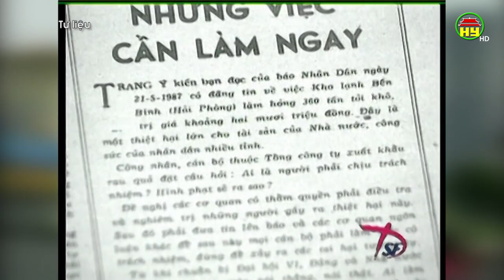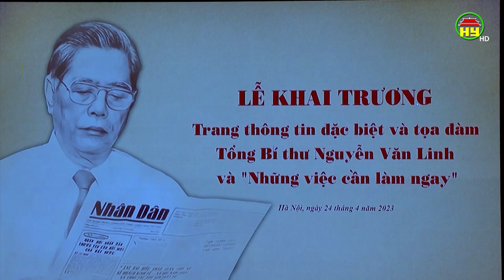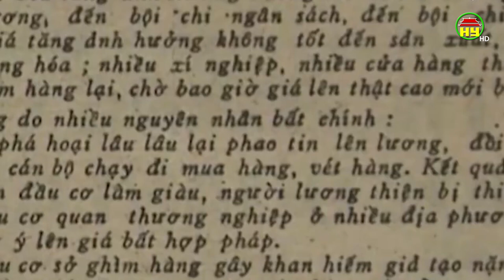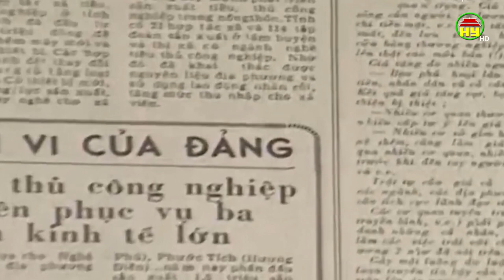Tổng Bí thư Nguyễn Văn Linh và sức sống của "Những việc cần làm ngay”